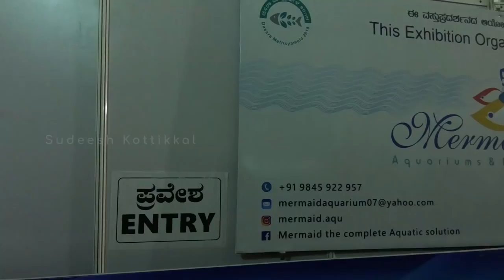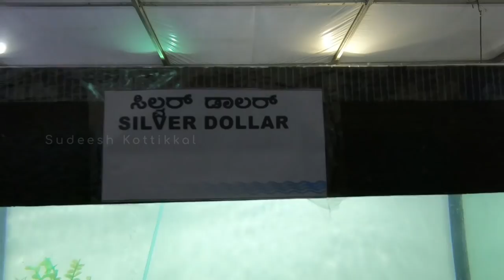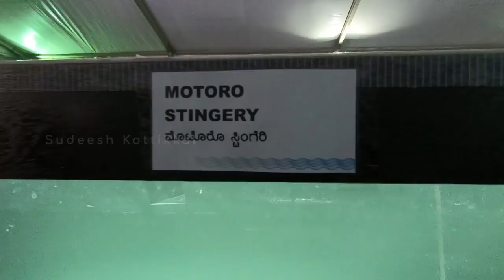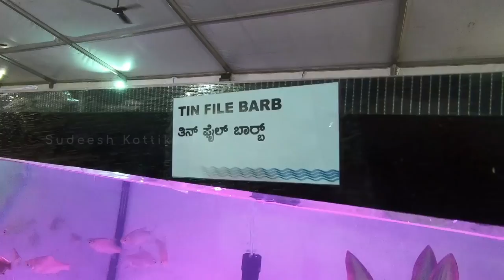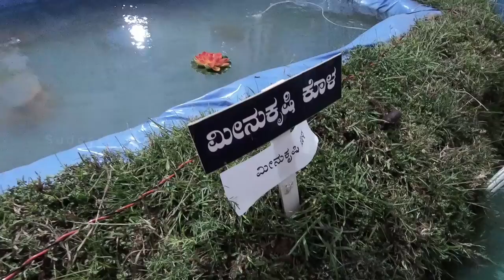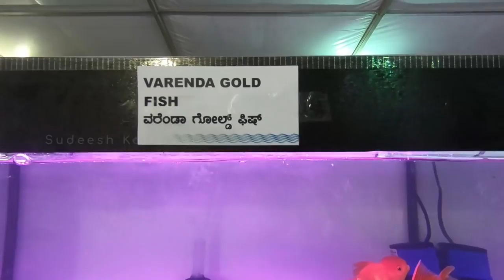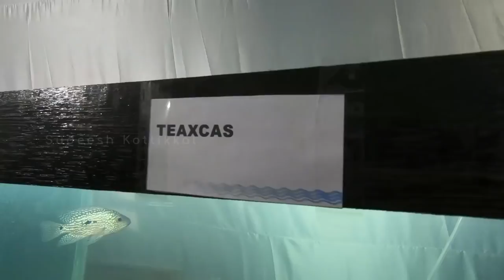Ornamental Fish Show Mysuru dasara Matsya meala Mysore Dasara 2018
the Tunnel Aquarium at JK Grounds that was inaugurated for Matsya Mela, organised as part of the Mysuru Dasara 2018Mysore tourism and  Mandya tourism offer other places of interest such as the Venugopal Swamy Temple at KRS Backwater, Sand Museum and 3D selfie Gallery, Guinness World Record Sea Shell Art Museum , Rail Museum Mysore, Guinness World Record Bonsai Garden at Mysore || Kishkindha Moolika Bonsai Garden,Regional Museum Of Natural History,  Melody Wax museum, Indira Gandhi Rashtriya Manav Sangrahalya at Wellington house, Mysore || National museum || IGRMS, Ancient Kikkeri Brahmeshvara temple at KR Pete, Arkeshwara Temple on the banks of River Kaveri at Yedatore, Krishnarajanagar Taluk, BallurKatte falls ,Chunchanakatte falls, Ganalu Falls,  Edmuri falls and  Balmuri falls,  Gaganachukki Falls, hydro electric power project at  Shivanasamudra Falls, Wellesley Bridge, old stone bridge Lushington bridge, Bheemeshwari,1200 years old Marehalli Sri Lakshmi Narasimha Swamy Temple at Marehalli, Malavalli, Ruins of Panchalingeshwara Temple at Somanathapura, Unknown stone carved ruin temple at Somanathapura, oldest Dam in Karnataka || 900 years old Madhavmantri Dam, Melukote Akka Thangi kola , Raya Gopura at Melukote , Melukote Kalyani, Dhanushkoti at Melukote, Gumbaz - Tomb of Tippu Sultan, temples of Talakadu. Talakadu is one of the Pancha Narayana Kshetrams,18 feet tall Ancient Bahubali statue at KRS backwaters, Basadihalli,  the Sri Narayana Swamy temple at Anandur, Basaralu ancient Mallikarjuna temple, Arethippur Mandya, 1200 years old excavated jain basadi || Kanakagiri, Excavated  Ancient statue of Bhagawan Bahubali at Arethippur, Hulikere Tunnel  Gommatagiri -heritage jain center, Somanathapura Hoysala temple, Muthathi forest, Bheemeshwari Cauveri fishing camp.
Mysore tourism offers other places such as Brindavan Garden, , Ranganathittu Bird Sanctuary, Balmuri Falls,Lalitha Mahal Palace, Mysore Zoo, Chamundi hills , St. Philomena's Church,Karanji Lake.The Blue Lagoon, Big Banyan Tree Mysore , Basadi Hosakote Jain Temple, Dornahalli Church, Sagarakatte Bridge .